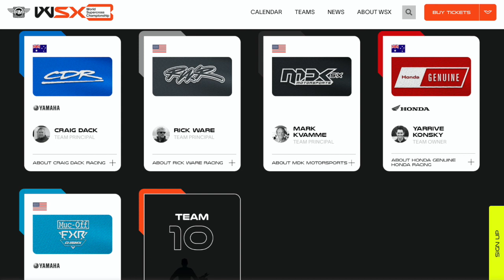Ferrandis Returning/Reed Out of Retirement/MX Sports and Feld Working Together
Crazy news this week, Chad Reed is out of retirement, Dylan Ferrandis has a return date, and Feld/MX Sports respond to the threat of WSX